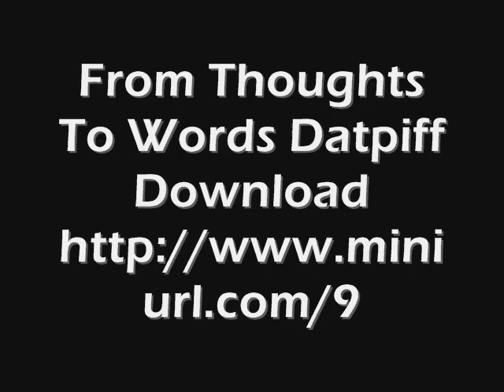Black Knight-"State Of Mind"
Here is State Of Mind from the follow up of Black Knight's first official mixtape. This mixtape is called From Thoughts To Words. Its available for download at Datpiff and Limelinx.